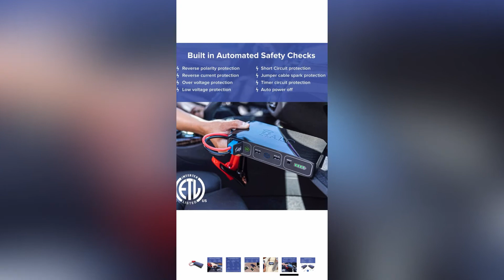Tiktok Made Me Buy It / Tiktok Amazon Finds / Tiktok Famous / Halo Bolt Portable jump start charger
HALO Bolt 58830 mWh Portable Phone Laptop Charger Car Jump Starter with AC Outlet and Car Charger - Black Graphite